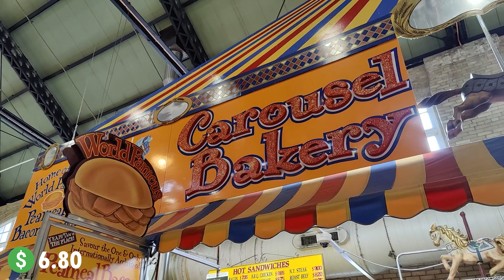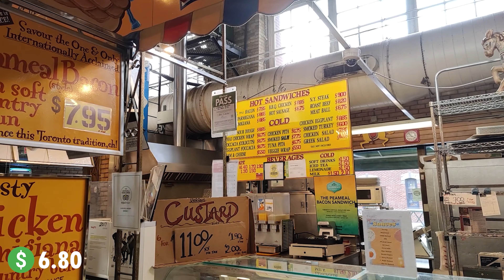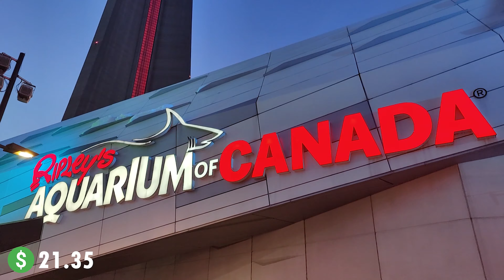Exploring Downtown Toronto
This video is about our visit to Downtown Toronto where we explored, Saint Lawrence Market, Ripley's aquarium and nathan phillips square.

If you want to know, what I do otherwise-